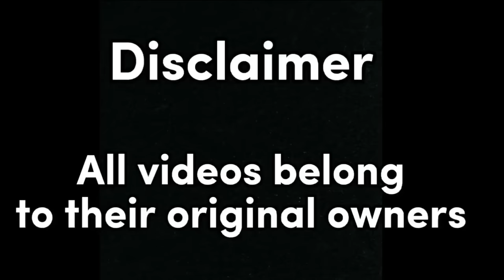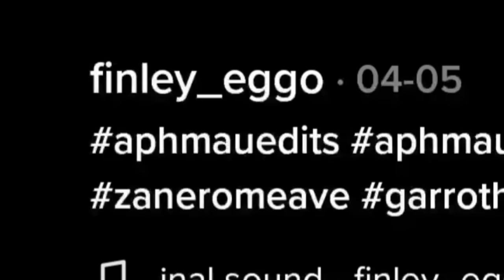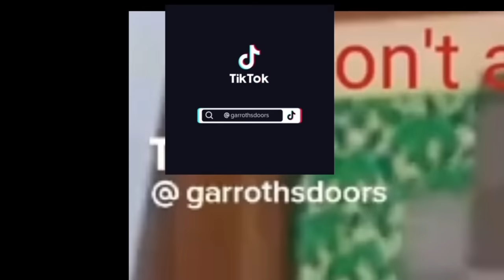Aphmau crew/smp react to mystreet/a bit of Aphmau's past part 2||Read desc||Requested||Gacha Club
In my au:

Aphmau and Ava are twins but they don't know. Everyones past is either mystreet or my inner demons. Ein doesn't know him and Aphmau are siblings, Aphmau does know but still hasn't gotten used to people saying it. Aaron regained his memory of everything that happened during mystreet.

Edit: Thanks for 1m million views 😊